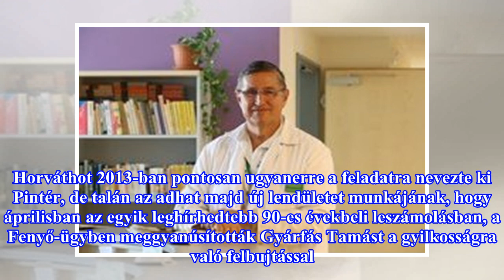Pintér kormánybiztossal göngyölíttetné fel a 90-es évek nagy leszámolásait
Előzmény (1) Miniszteri biztos vizsgálja az olajügyeket Csütörtökön három miniszteri biztost is kinevezett a negyedik Orbán-kormány. Pintér Sándor belügyminiszter például újra biztosává nevezte ki Horváth András nyugalmazott dandártábornokot. Az ő feladata lesz a 90-es évek máig feltáratlan ügyeinek...